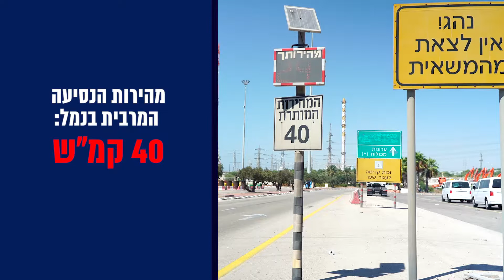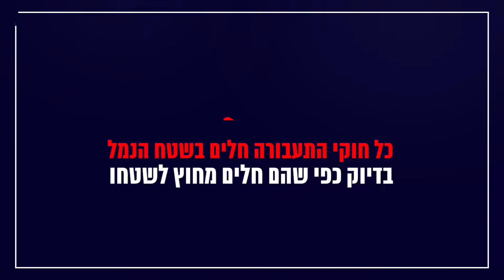סרטון בטיחות לנהגי משאיות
כללי הבטיחות לנהגי קונטיינרים בנמל אשדוד.
בהפקת אגף הדוברות בחברת נמל אשדוד.
צילום ועריכה: מייק אדרי
קריינות: גיא בזק
במאי: אבי שמול